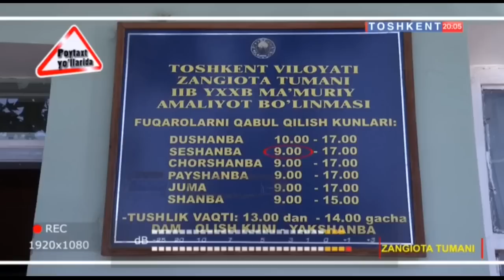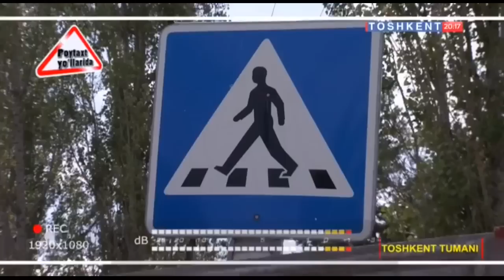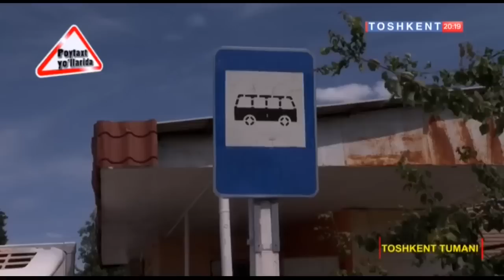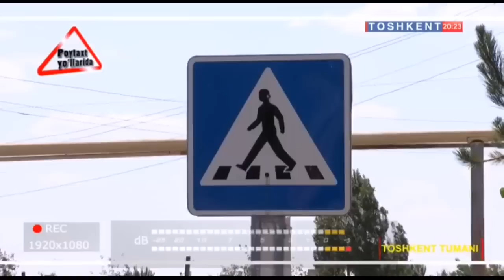Poytaxt yo`llarida | Тошкент вилояти хайдовчилари қоидаларга амал қилмайдилар [28.06.2019]